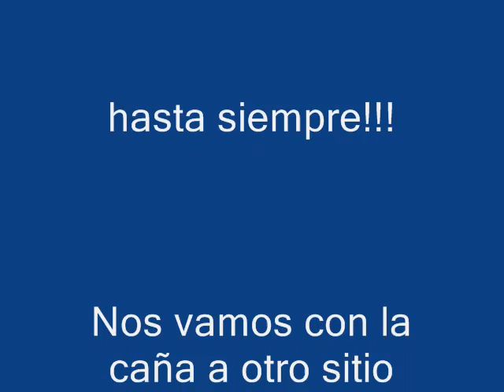Proyecto Residuos Solidos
Anuncio para la asignatura de Residuos Solidos, 5º Ingenieria Industrial UJI Castellón.Creado por Diego Manuel Silvia y Alejandro